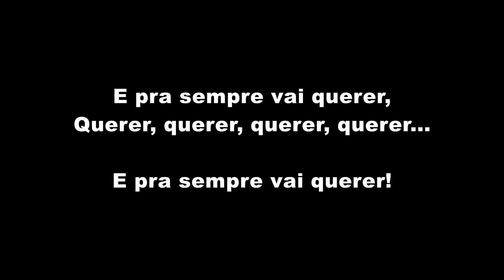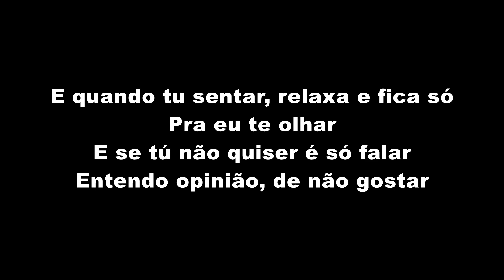MC Livinho e Gaab - Massagem (LETRA)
MC Livinho e Gaab - Massagem (LETRA OFICIAL)

Artista: MC Livinho e Gaab
Produção: TF Produções
Ano: 2018

ATENÇÃO!